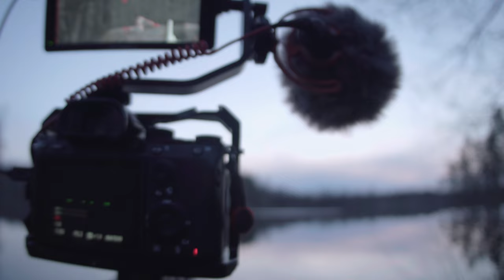Photographing Water Birds With Sony A7III and Sigma 150-600 | Bird Photography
This time I had an amazing morning looking at the sunrise, listening to morning birds and photographing guls, swans, goldeneyes and many other birds in the mist of the lake.

My NEW MUSIC ALBUM full of instrumental music from my videos

My favourite gear (US links, UK below!):

US

CAMERA GEAR:
Every photographer SHOULD HAVE THIS
My favourite CAMERA: 📷

Sigma Sport 150-600mm for Canon mount
Sigma adapter for using Canon lenses on Sony cameras
Lens Coat for Sigma 150-600 Sport
Selens 150-600 Sports Lens Cover Camouflage for Sigma 150-600mm

My favourite vlogging / wide angle lens
The best camera strap
Best external hard drive for a traveller

BUSHCRAFT/OUTDOOR GEAR:
5.11 Tactical Backpack ‚ Rush 72 2.0 ‚ Military Molle Pack
(THE BEST) UCO Match Case with Waterproof Fire Starter Matches
My favourite boots at the moment

POST PRODUCTION:
Headphones I use in editing and music production
Synthesizer I use to make the music for my videos

UK

CAMERA GEAR:
My favourite CAMERA: 📷

BUSHCRAFT/OUTDOOR GEAR:
5.11 Tactical Backpack ‚ Rush 72‚ Military Molle Pack
(THE BEST) UCO Firestarter Survival Matches

0:00 Introduction
1:40 Common guls pre-sunrise
3:00 Pre-sunrise wrap-up
4:30 Waterbird montage
7:10 Thoughts on life
12:00 Gear talk

☠ Wildlife photography, filmmaking, nature, travelling, bushcrafting and all that kind of stuff from Northern Europe.

      also a Finnish book/truecrime account: murhetarinoita